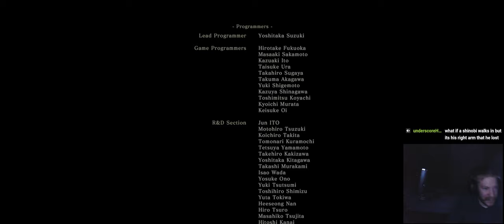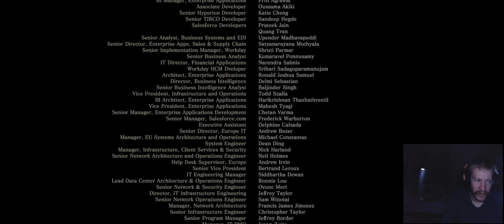Beating Grandpa 🥺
I cannot believe I finished my first souls like. welp time to start the next one

Yuki Hayashi - Yuga Aoyama (MHA)

Super Mario Galaxy 2 - Yoshi Star Galaxy

Pokemon battle Revolution - Crystal Colosseum

The Battle Cats - Sage Boss Theme

Fire Emblem 3 houses - The Shackled Wolves (Rain), Fodlan Winds (rain/Thunder), The Apex of the World (Thunder)

Pokemon BDSP - Introduction

Smash Ultimate - Battlefield, Final Destination